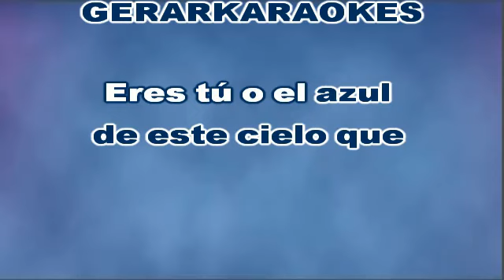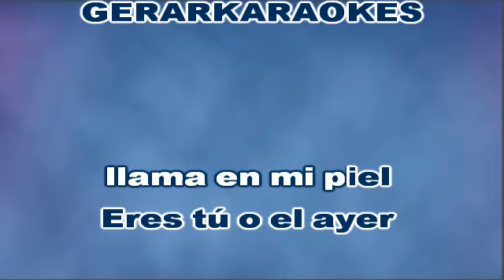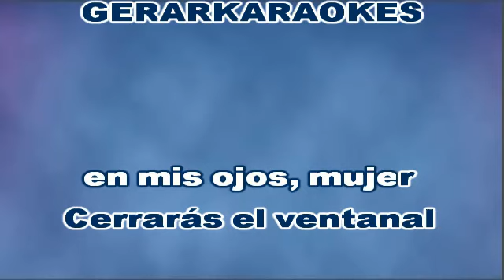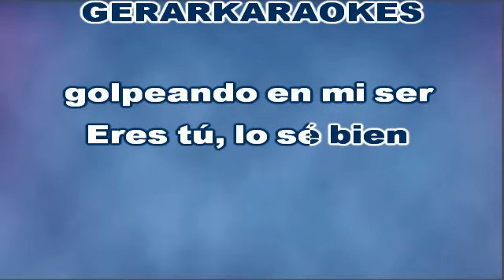Cuentos de la lluvia - Jorge Olmos - Karaoke